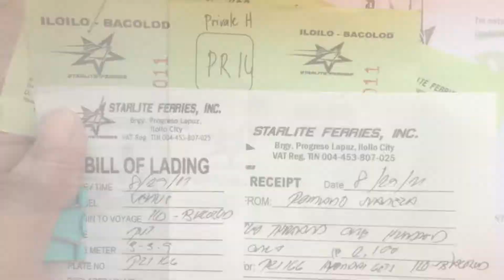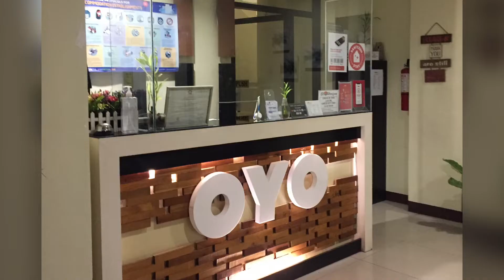Travelling from Iloilo City to Zamboanga City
Just some clips and snippets from our travel back to my hometown Zamboanga City from Iloilo City where we stayed for 1 and a half year due to pandemic. We brought our car with us so it was along journey back home. Boarded twice in a roro ship (Iloilo-Bacolod and Dumaguete-Dapitan) and long road trip drive (Bacolod-Dumaguete and Dapitan-Zamboanga City).